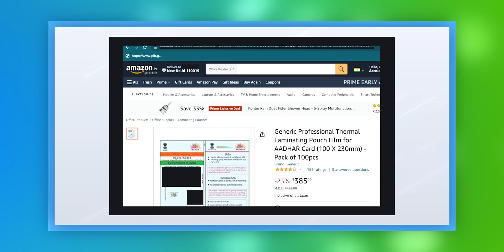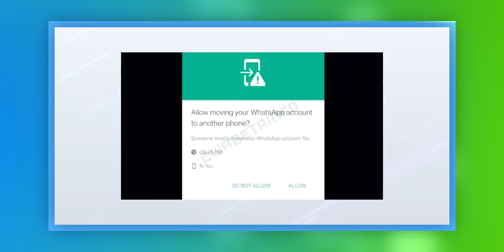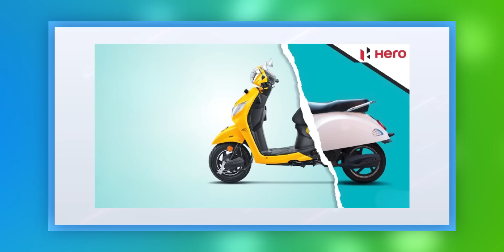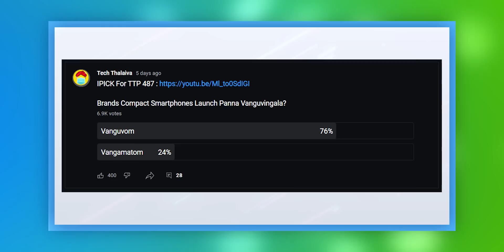💰Budget Folding Phone📲,Whatsapp Feature😍,Festival Sale🎁🎊, Gmail 💻Hacked, YouTube Feature📺: TTP 488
Tamil Tech Prime News 488 : 06/08/2022 - Latest Prime News

Product for Sale :
Sigma 18-35mm f/1.8 DC Canon : 68K
Canon EOS 80D + 18-55mm Kit Lense : 72K
Total = 140K
My Price  for Camera + 2 Lense : 95K